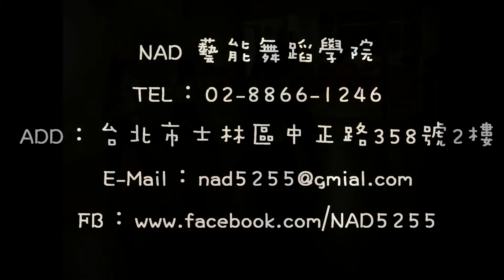NAD Jazz Funk/ Beyonce - Yonce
Jazz Funk/ Beyonce - Yonce
授課老師：郁穎老師
上課時間：5/2、9、16、23 (五) pm 19:30 ~ 21:00
課程費用：$2,000元。

Add.:台北市士林區中正路358號2樓
(新生初次可預約免費試上)